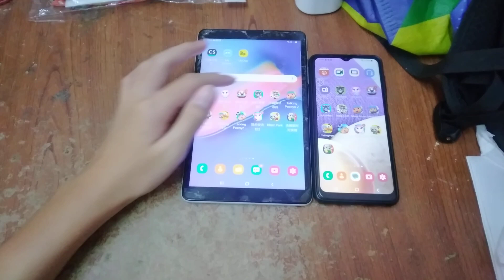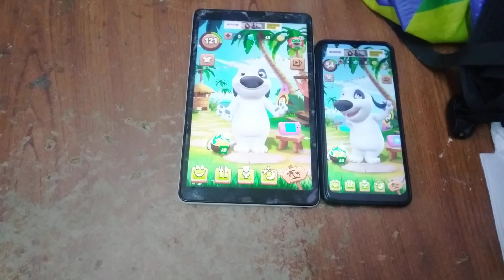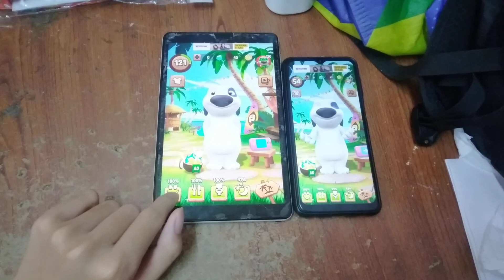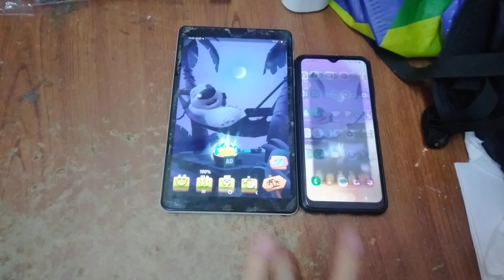My Talking Hank Echo 10897